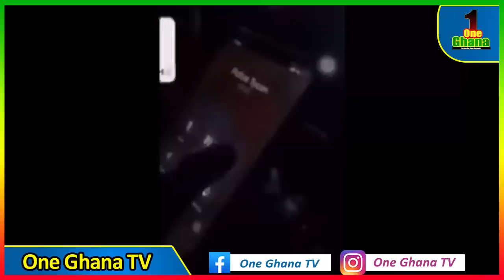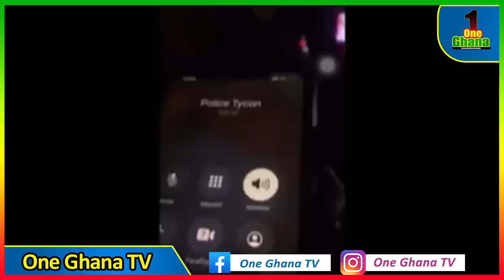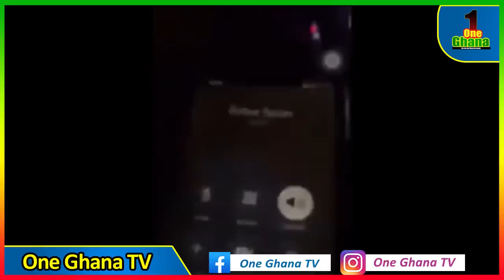Break: Police who k!lled MaaAdwoa at Ksi Adum finally arrεsted